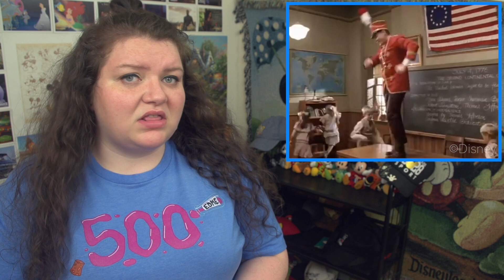Every Disney Movie Ever: The Music Man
The Music Man is a 2003 television release.

Director: Jeff Bleckner
DP: James Chressanthis
Editor: Bryan M Horne and Geoffrey Rowland
Writer: Sally Robinson
Lead Actor: Matthew Broderick, Kristin Chenoweth, Victor Garber and Debra Monk

TOTALS:
Movies watched: 577
Parent Deaths: 199
Cry Count: 91

RATINGS:
Directing:
Cinematography/Animation:
Editing:
Writing:
Acting:
Opinion/Enjoyment:
FINAL RATING:

THANK YOU TO PATRONS:
- Mariah Thomas
- Kamil Bednarczyk
- Lynne Monsoon